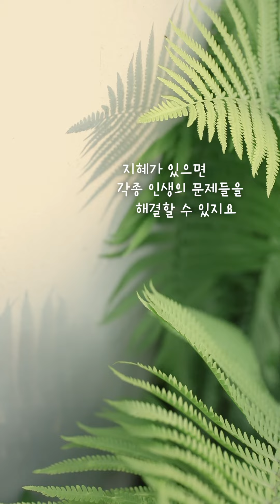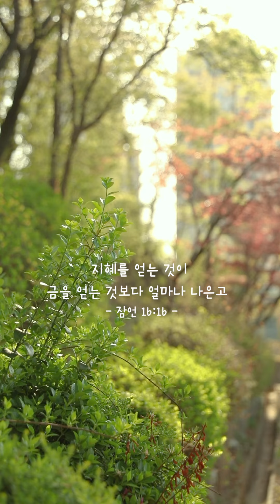[영상 에세이] 최고의 가치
영상 에세이

최고의 가치